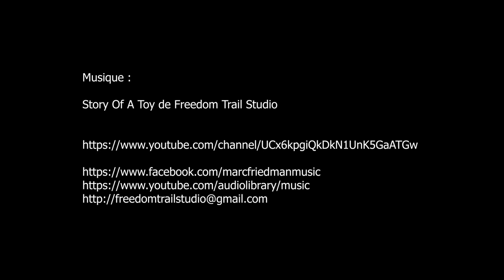46e Salon national des artistes animaliers de Bry-sur-Marne - novembre 2022